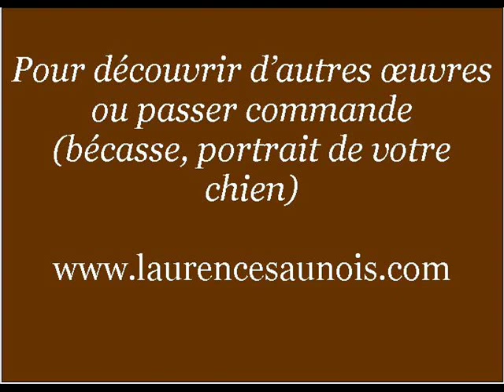Anouck plume du peintre